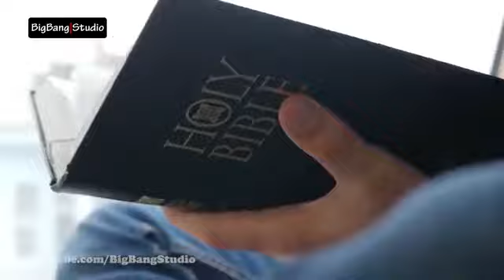Dunya Ke Naqable yaqeen Bridges -Unbelieveable Bridges In The World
unbelievable bridges in the world, amazing bridges of the world, amazing bridges around the world, advanced bridges in the world, most dangerous bridges in the world, top bridges in the world, BigBang Studio, dunya ke naqable yaqeen bridges, Hairet Angez Bridges, دنیا کے ناقابل یقین پل, zhangjiajie glass bridge, floating bridge china, banpo bridge, rotating bridge, the moses bridge, ponte vecchio, falkirk wheel#UnbelievableBridges